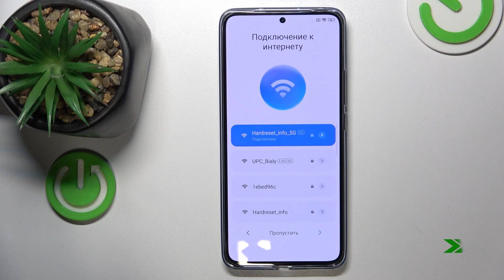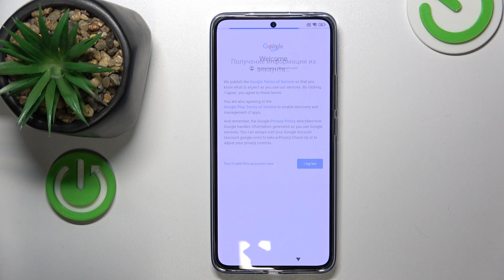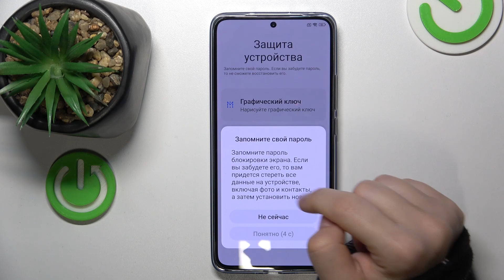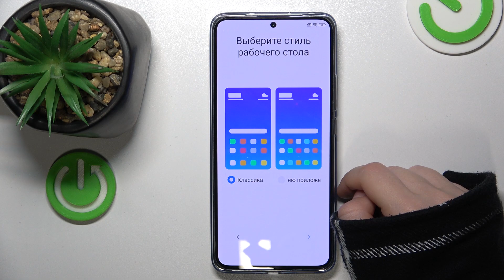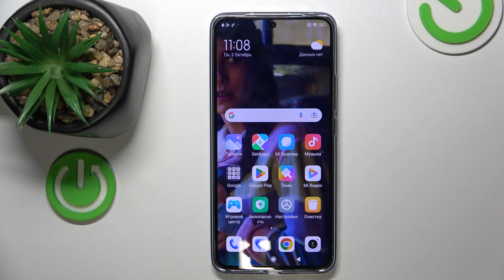Xiaomi 13T Pro | Как первый раз настроить Xiaomi 13T Pro - Процесс настройки Xiaomi 13T Pro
В этом видео мы расскажем, как быстро и просто настроить ваш новый смартфон Xiaomi 13T Pro. Шаг за шагом рассмотрим процесс начальной настройки устройства, включая установку языка, подключение к Wi-Fi, настройку учетной записи Google, а также другие важные параметры. Узнайте, как максимально эффективно использовать ваш новый Xiaomi 13T Pro с самого начала использования.

Как настроить Xiaomi 13T Pro? Как выполнить первую настройку Xiaomi 13T Pro? Как правильно настроить Xiaomi 13T Pro?